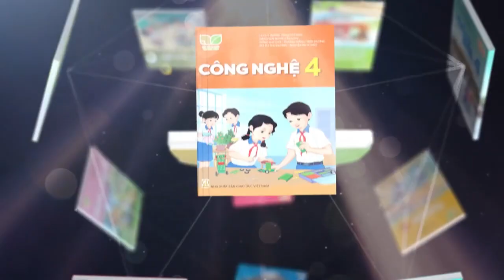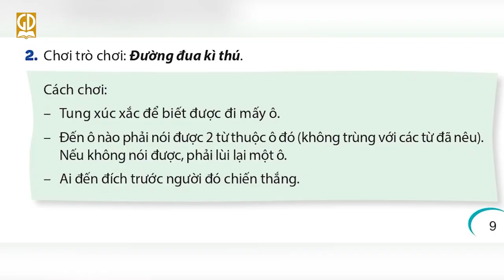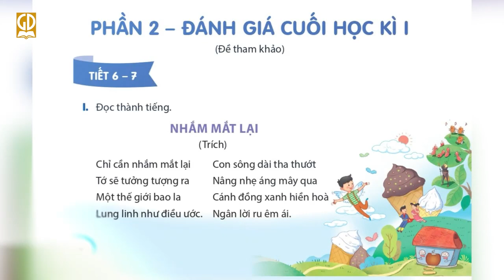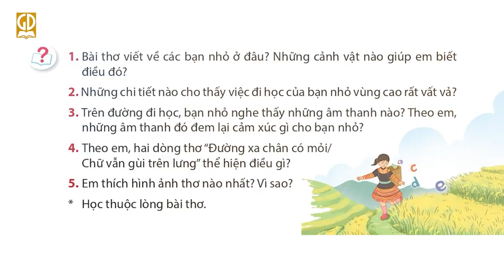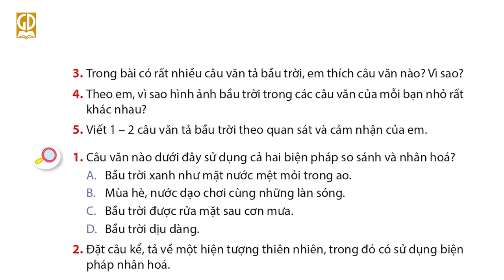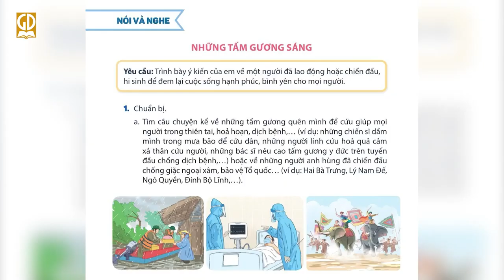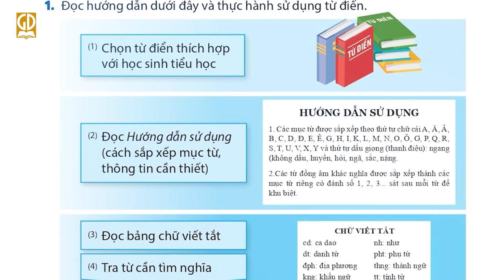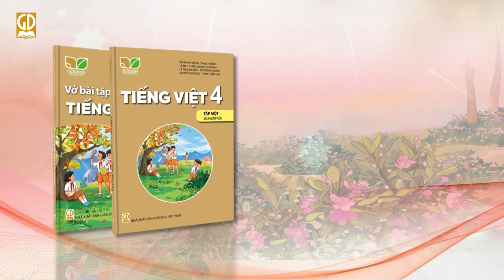Giới thiệu sách giáo khoa Tiếng Việt 4 - Bộ sách Kết nối tri thức với cuộc sống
Video dành cho:
  ☘️Thầy cô giáo muốn tìm hiểu về sách giáo khoa Tiếng Việt 4 - Bộ sách Kết nối tri thức với cuộc sống